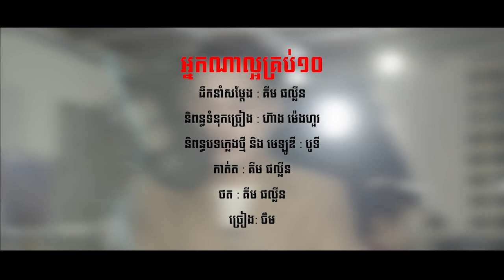អ្នកណាល្អគ្រប់ដប់ - បទថ្មីនាយចឺម - neak na laor krob dob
បទថ្មីនាយចឺម ,អ្នកណាល្អគ្រប់ដប់ , neak na laor krob dob

Note
 យើងខ្ញុំសូមការអភ័យទោសផងដល់ម្ជាស់ផលិតកម្មធំៗ នឹង ម្ជាស់បទចម្រៀង Original Song ទាំងអស់ដែលយើងខ្ញុំបានយកចម្រៀងឬវីដីអូរមកចែករំលែក
ឲ្យប្រជាជនខ្មែរដូចគ្នាស្ដាប់កម្សាន្ត បើសិនជាម្ជាស់បទ ឬម្ជាស់ផលិតកម្មមិនពេញចិត្ត សូមធ្វើការ Commentនៅខាងក្រោមវីដីអូរនោះ យើងខ្ញុំនឹងលុបចេញវិញភ្លាម សូមមេត្តាយោគយល់ដល់យើងខ្ញុំផងដោយសេចក្ដីអនុគ្រោះ ។
សូមអរគុណ

នាយចឺម new song 2019,
នាយចឺម concert,
នាយចឺមច្រៀងលើឆាក,
នាយចឺមបទថ្មីៗ,
នាយចឺម concert 2019,
នាយចឺមថ្មី,
នាយចឺម song,
នាយចឺម remix,
នាយចឺម new,
នាយចឺម បទថ្មី,
នាយចឺម karaoke,
នាយចឺម cnc,
នាយចឺម cover,
នាយចឺម concert kudo,
នាយចឺម cover song,
នាយចឺម chord,
នាយចឺម concert 2018,
នាយចឺម comedy,
នាយចឺម new concert,
នាយចឺម dance,
នាយចឺម ktv,
នាយចឺម mp3,
នាយចឺម new song remix 2019,
នាយចឺម new songថ្មី,
នាយចឺម remix 2018,
នាយចឺម remix 2017,
បិបឹ នាយចឺម remix,
នាយចឺម seatv,
នាយចឺម song 2018,
នាយចឺម new s,
troll នាយចឺម,
នាយចឺម vs នាយថ្លែន,
នាយចឺម vs ជីជី,
នាយចឺម vs ពេជ្រ ថាណា,
នាយចឺម 2018 remix,
នាយចឺម 2017 remix,
នាយចឺម 2018 new song,
នាយចឺម 2016 new song,
នាយចឺម 2017 new song,
កំប្លែង នាយចឺម 2018
ចឺម២០១៩,
ចឺមញាក់,
ចឺមថ្មីៗ,
ចឺមភ្លេង,
ចឺម new song 2019,
ចឺម​,
ចឺម២០១៨,
ចឺមបទញាក់,
ចឺមបទថ្មីៗ2019,
ចឺម បទថ្មី,
ចឺម ភ្លេង,
ចឺម remix,
ចឺម ២០១៩,
ចឺម បទញាក់,
ចឺម mv,
ចឺម cnc,
នាយ ចឺម concert,
ចឺម ktv,
ចឺម kudo,
នាយ ចឺម karaoke,
ចឺម mp3,
ចឺម new,
ចឺម new song,
ចឺម new song 2018,
ចឺម non stop,
នាយ ចឺម new song,
ចឺម old song,
នាយ ចឺម old song,
ចឺម pnn,
ចឺម remix 2018,
ចឺម remix 2019,
ចឺម remix 2017,
នាយ ចឺម remix,
នាយ ចឺម song,
នាយ ចឺម song 2017,
ចឺម tik tok,
ពាក់មី vs ចឺម,
ចឺម 2017,
ចឺម ភ្លេងសុទ្ធ 2018,
ចឺម ភ្លេងសុទ្ធ 2017